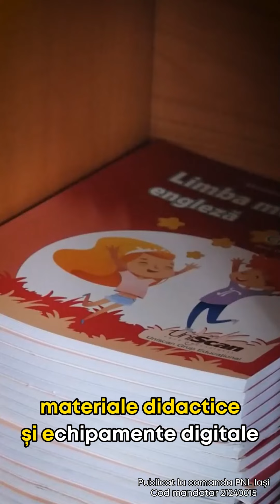Proiectele administrației liberale în comuna Andrieșeni, Iași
Ești din comuna Andrieșeni? Hai să-ți arăt ce am făcut în ultimii patru ani la Consiliul Județean Iași pentru comunitatea în care trăiești!
Pe 9iunie, alege candidații Partidului Național Liberal!
Votează Costel Alexe la Consiliul Județean Iași!